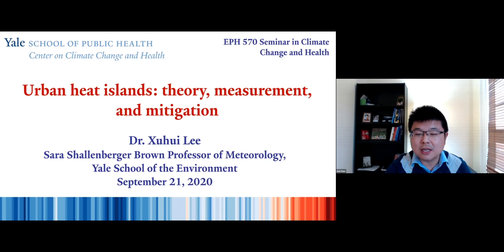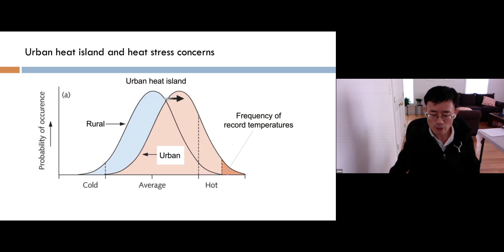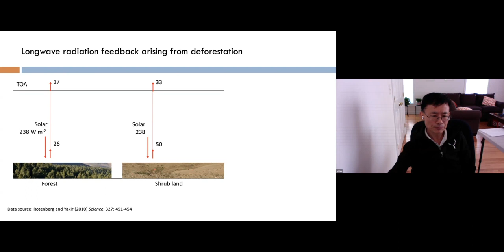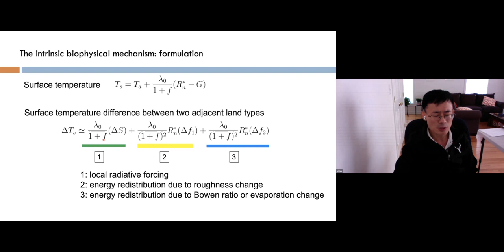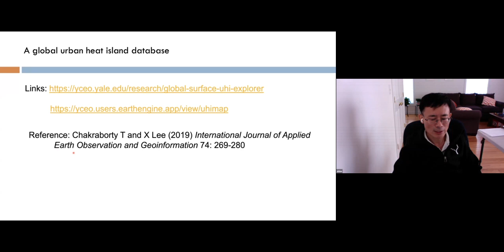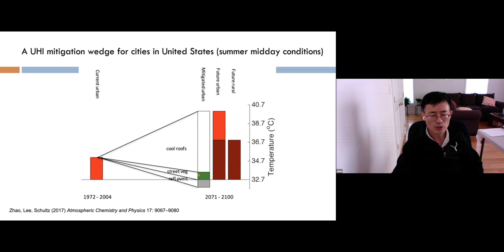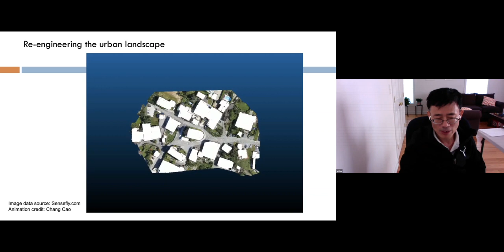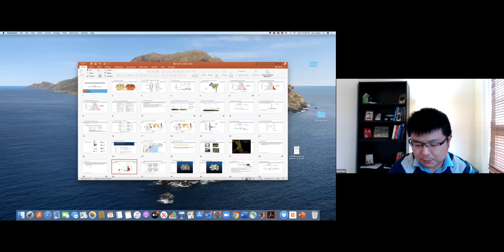"Urban heat islands: theory, measurement, and mitigation"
Speaker: Dr. Xuhui Lee. Sara Shallenberger Brown Professor of Meteorology, Yale School of the Environment

Presentation: "Urban heat islands: theory, measurement, and mitigation"

Professor Lee’s research and teaching concern the interactions between the terrestrial biosphere, the atmosphere and anthropogenic drivers. One focus of his research activity is on biophysical effects of land use on the climate system. Other ongoing projects investigate greenhouse gas fluxes in the terrestrial environment (forests, cropland and lakes), isotopic tracers in the cycling of carbon dioxide and water vapor, and urban climate mitigation. He is Director of the Yale Center for Earth Observation and the Program Coordinator of the Yale-Tsinghua dual degree program. He is recipient of the 2015 Award for Outstanding Achievement in Biometeorology from the American Meteorological Society. His recent textbook, “Fundamentals of Boundary-Layer Meteorology," offers the accumulation of insights gained during his academic career as a researcher and teacher in the field of boundary-layer meteorology.

The Yale Center on Climate Change and Health utilizes research, education, and public health practice to help safeguard the health of human populations from adverse impacts of climate change and human activities that cause climate change. To learn more about our work, please